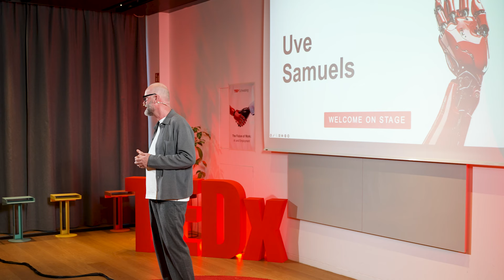Exponential reboot of Germany through AI superpower | Uve Samuels | TEDxSchwabing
Germany needs to catch up with Silicon Valley's exponentially growing companies. Uve presents his vision for a new start to catapult Germany back to the top of the economy. With the right attitude and the suitable methods, Germany can catch up with, perhaps even surpass, Silicon Valley. Germany is just a click away. Uve Samuels is a visionary leader and innovator with over 13 years of experience as CEO of the Hamburg School of Business Administration (HSBA), where he played a pivotal role in shaping the future of business education. He later transitioned into leading-edge innovation, serving three years as the CEO of SQUARE Innovation HUB, fostering breakthrough technologies and entrepreneurial thinking. As the CEO and founder of the Exponential Innovation Institute, Uve has spent the past three years helping organizations harness the power of exponential technologies to stay ahead of disruptive change. Additionally, as a founding member of the AI Startup HUB in Hamburg, he has driven innovation in artificial intelligence, helping startups thrive in a rapidly evolving market.

Uve's latest focus is on how exponential technologies, particularly AI, can be leveraged to rejuvenate entire economies. His talk, “How Can We Drive the Exponential Reboot of Our Country by Use of the Superpower of AI,” explores AI's transformative potential in reshaping industries, boosting economic growth, and addressing global challenges. With a deep understanding of AI's capabilities, Uve advocates for a future where exponential innovation becomes the foundation of national development, growth, and competitiveness. This talk was given at a TEDx event using the TED conference format but independently organized by a local community.